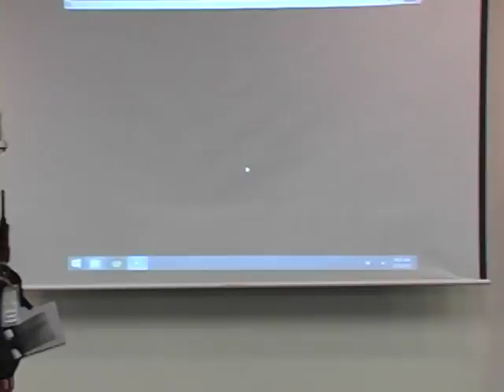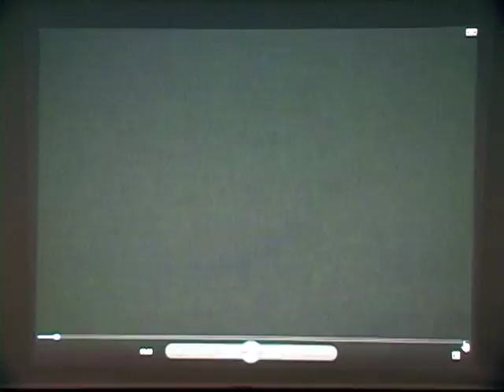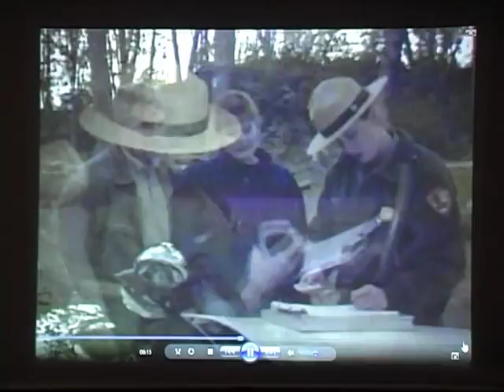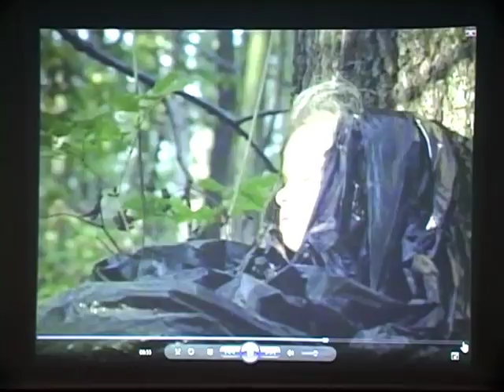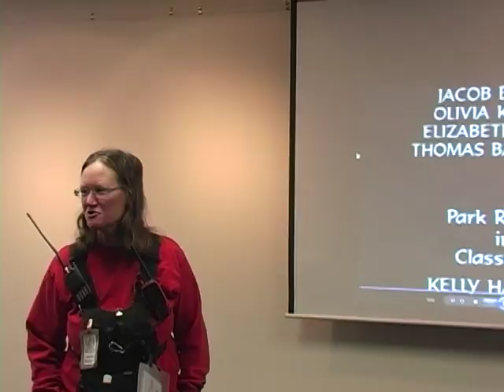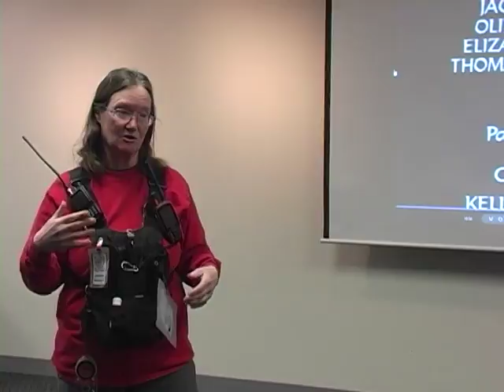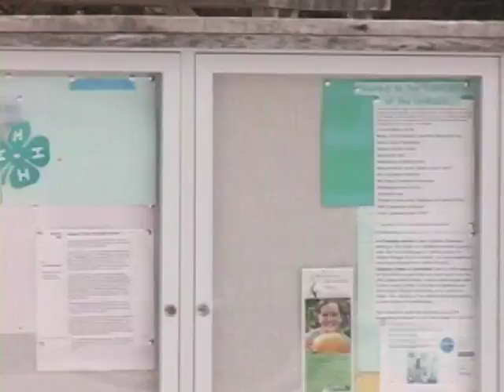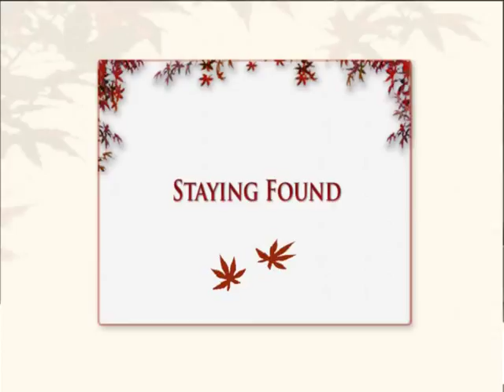Staying Found a presentation of New England K-9 Search and Rescue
This educational program teaches children how to stay safe in nature and what to do if they get lost.